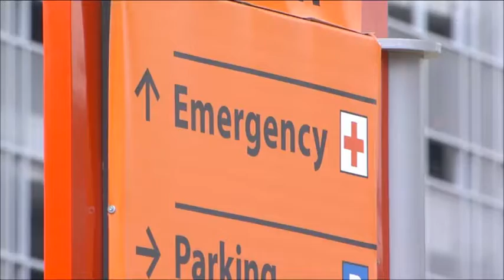Teen Hospitalized After 4-Day Video Game Binge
From 10TV:  A 15-year-old Columbus, Ohio boy told his mother that he barely ate, drank or slept for 96 hours while on a video game binge.